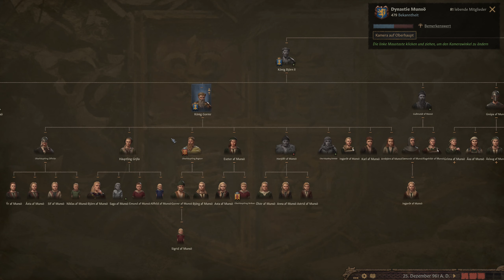Let's Play Crusader Kings 3 #57 Der Sieg ist nah! - Königreich Schweden - Northern Lords - Deutsch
Infos zum Spiel:
Name: Crusader Kings 3
Entwickler/Publisher: Paradox Interactive